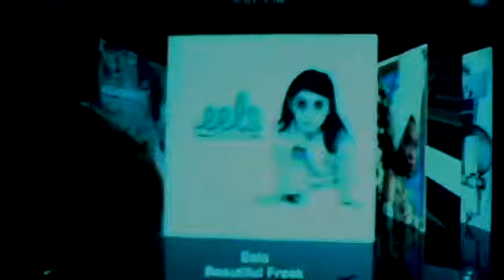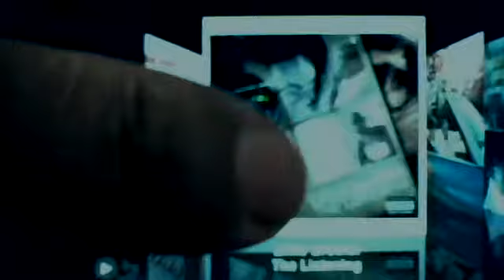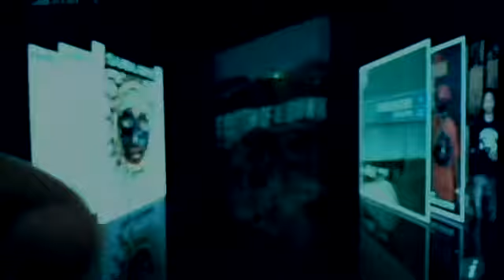What's on my iPhone (Vlog 4)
...and now something completely different.

For this v-log, i went through my ipod/iphone to show the world a little piece of myself through the music i'm listening to.  Because I only have an 8 gig iphone, i can only hold certain albums at a time, so there may be new installments of this type in the future.